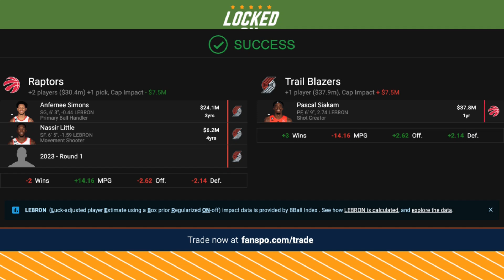Is there a Draft day trade to be made between the Toronto Raptors & Portland Trail Blazers?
In Episode 1406, Sean Woodley is joined by Mike Richman (Locked On Blazers) to discuss all angles of a potential Draft day trade between the Toronto Raptors and Portland Trail Blazers. Off the top, Sean and Mike dig into the Blazers current predicament, stuck between building around Damian Lillard by adding veteran help, or continuing to skew young, paving the way for a Damian Lillard trade out of Portland some time this summer. Whether the Blazers choose to use or keep the third-overall pick will telegraph their intentions. Next, Mike digs into the strange nexus at which the Raptors franchise finds itself, why they might be motivated to move Pascal Siakam in the event they can add a blue chip franchise building block like Scoot Henderson to their core, as well as why they are under no pressure just yet to make a decision on Siakam's future with the team. Is Siakam the single best player the Blazers could realistically acquire with the third pick? Lastly, Sean and Mike run through some mock trade negotiations, and discuss a framework for Siakam to the Blazers for #3, Anfernee Simons and Nassir Little. Is there any chance a deal like that could go down? Considering the unique circumstances, it's maybe not so crazy.

Be sure to join the Locked On Raptors Discord server to continue the conversation with our growing listener community!

eBay Motors

Gametime

Built Bar

PrizePicks

FanDuel

Birddogs